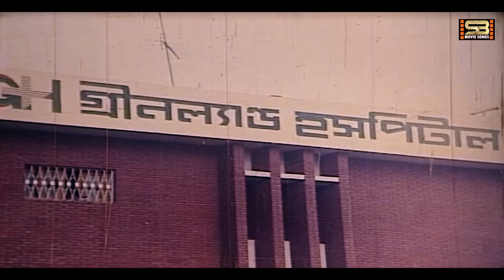Tumi Amari Amari Thakbe। Ilias Kanchan | Runa Laila & M A Khalek। Ney Juddho | SB Movie Songs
Song: Tumi Amari Amari Thakbe
Movie: Ney Juddho
Cast: Ilias Kanchan &
Singer: Runa Laila & M A Khalek
Lyricist: Montazur Rahman Akbar & M, A, Khan Sabuj
Direction : Montazur Rahman Akbar
Language: Bangla
Lebel: @SBMovieSongs

Its owner "Md.Saiful Islam" are working hard to ensure the latest #1 entertainment platform in Bangladesh.
let us know what you think by leaving a comment.

*** ANTI-PIRACY WARNING ***

Please avoid other methods of copying or duplicating the video, and help us support anti-piracy measures in any way you can. Thank you SB Movie Songs -  Team